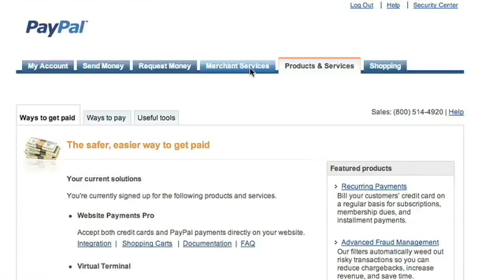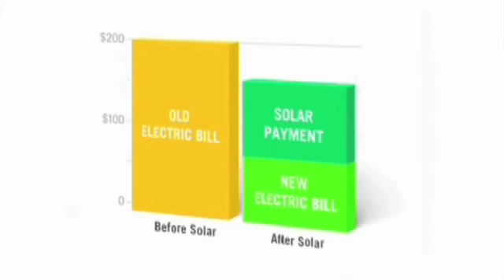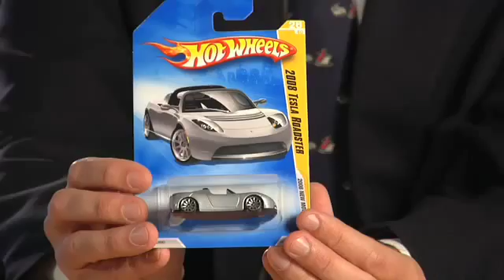Elon Musk Bio - 2009 BizWorld Foundation Riskmaster Award Winner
Elon Musk -

Elon Musk is the chairman, CEO and Product Architect of Tesla Motors, where he has overseen product development and design from the beginning, including the all electric Tesla Roadster and Model S sedan.  Electric vehicles have been one of his central interests for almost two decades, stemming from his time as a physics student working on energy storage technologies.
Elon's other primary activity is serving as CEO and CTO of Space Exploration Technologies (SpaceX), which develops rockets and spacecraft for missions to Earth orbit and beyond.  In 2006, SpaceX won the NASA contract to design, build and demonstrate operation of a commercial replacement for the Space Shuttle, which retires in 2010.  The SpaceX Falcon 1 was the first privately developed liquid fuel rocket to reach orbit.

In addition, Elon is also the chairman and principal shareholder of SolarCity, the leading provider of solar power systems in California (as measured by number of installations performed in 2008).

Prior to SpaceX, Elon co-founded PayPal, the world's leading Internet payment system, and served as the company's Chairman and CEO.  Before PayPal, Mr. Musk co-founded Zip2, a provider of Internet software to the media industry.

In 2007, Mr. Musk was recognized for his work as the recipient of Research and Development Magazine's Innovator of the Year Award, as well as by Inc Magazine as Entrepreneur of the Year.  He received the 2007/2008 American Institute of Aeronautics and Astronautics award for the greatest contribution to the field of space transportation.

About The BizWorld Foundation -

With the BizWorld Foundation's programs, teachers help their students to develop the critical thinking, leadership and teamwork skills that allow them become financially responsible and productive members of society.

In the U.S. and abroad, BizWorld programs show children in grades 3-8 how they will benefit from entrepreneurship, instilling confidence to reach their goals, and helping them become part of the next generation of innovators. The programs and curricula apply to kids from all socioeconomic and academic backgrounds, providing children with valuable real-world experiences. The curricula are easy to teach -- programs can be completed in as little as 10 hours - and offer a refreshing complement to standardized learning.

Our history
The BizWorld Foundation was founded in 1997 by venture capitalist Tim Draper, who saw a need for inspiring entrepreneurship in children. In 2003, the organization was re-launched with the addition of Catherine Hutton Markwell, CEO, with a focus on putting important curricula in the hands of educators around the world. In addition to the U.S, BizWorld programs are currently available in the Netherlands, Korea, India and Singapore.